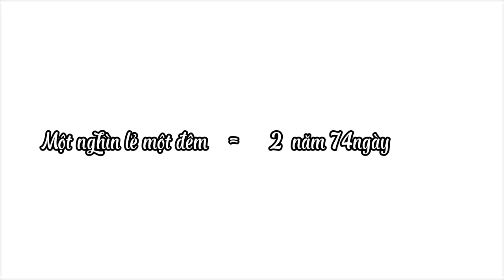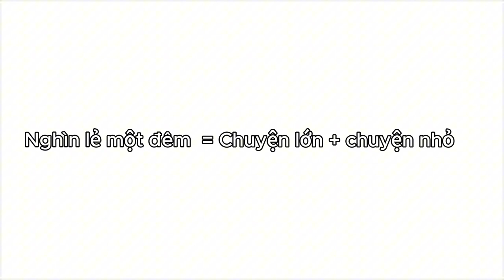"Nghìn lẻ một đêm" là gì? - Hi xin chào | WormChicken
"Nghìn lẻ một đêm" là gì? | WormChicken
Hôm nay mình sẽ giải thích cho mọi người về "nghìn lẻ một đêm", tại sao lại có thuật ngữ này và nó xuất hiện như thế nào.
Mọi người có chủ đề nào hay thì hãy để lại bình luận để mình có thể khai thác những nội dung ý nghĩa từ đó nhé!!!
Theo dõi tất cả những kênh sau nếu không tôi sẽ đá bạn
Subcrice for a chicken